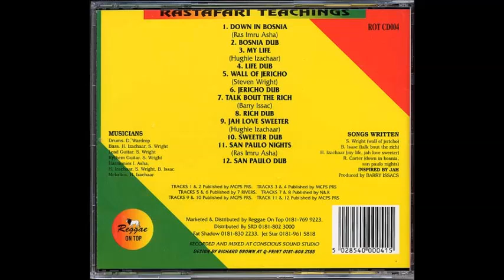Hughie Izachaar - Wall Of Jericho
Rastafari Teachings - Vocal & Dub 1994